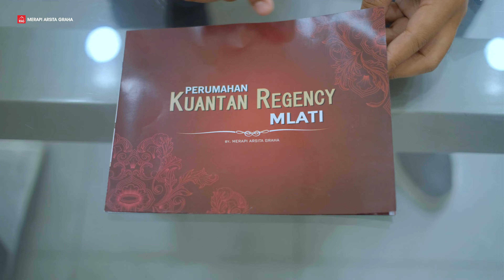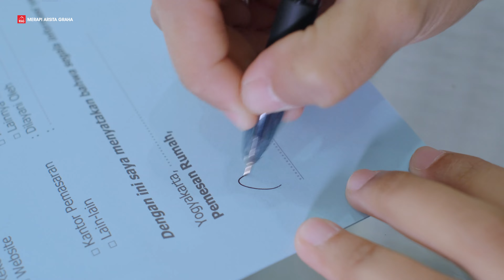Kuantan Regenci Mlati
Segera miliki hunian dengan legalitas lengkap bersama kami, Merapi Arsita Graha.

Merapi Arsita Graha Yogyakarta
Jl. AM Sangaji 64, Yogyakarta

Merapi Arsita Graha Surakarta
Perum. Puri Arsita Singopuran B2
Jl. Veteran, Singopuran, Kartasura